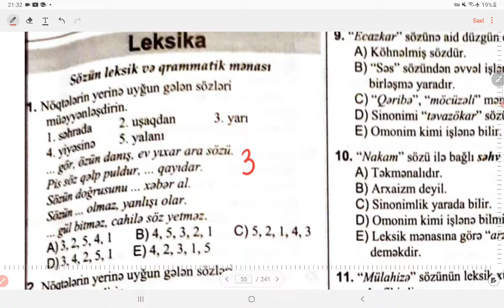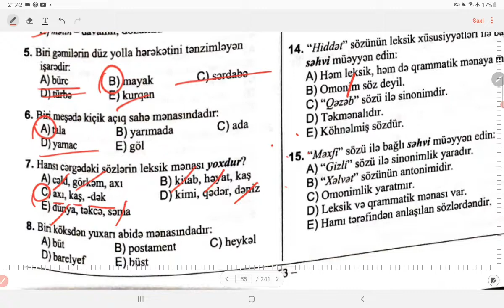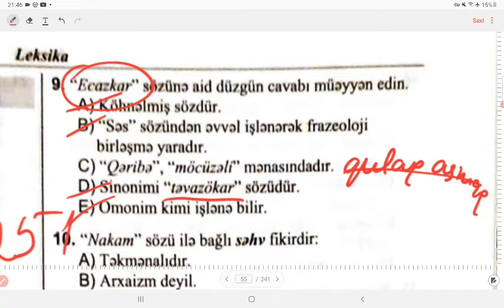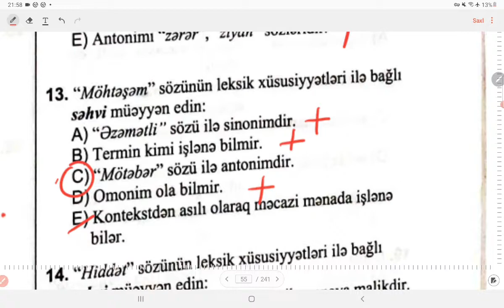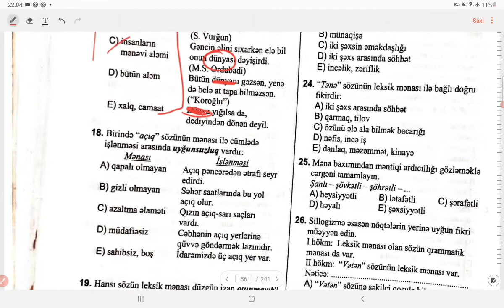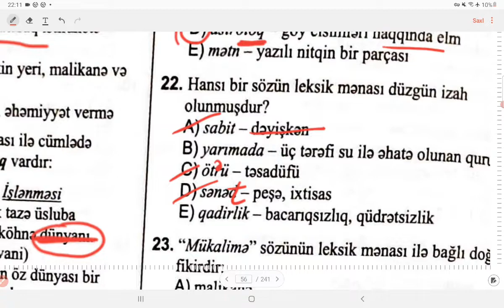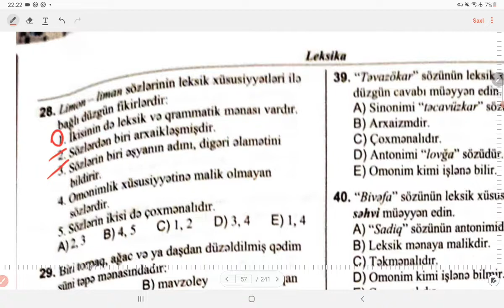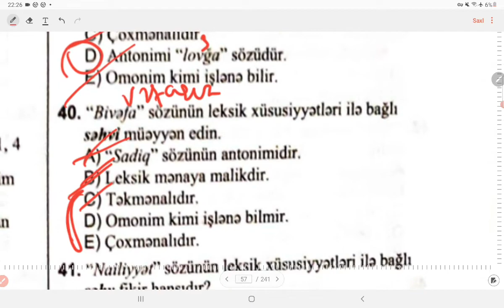Sozun leksik ve qrammatik menasi DIM 1-40